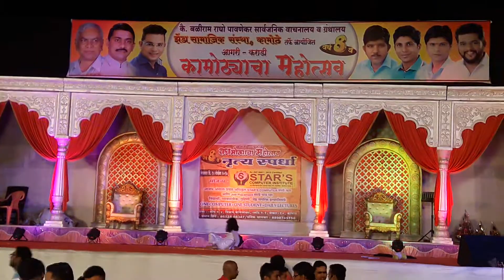Bavra Mann Dekhne Chala Ek Sapna | 3rd Place | Ishita Dalvi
Ishita Dalvi performing on "Kamothe Mahautsav-2017"
LAKSHYA FOUNDATION
Lakshya Dance Academy..
CBD Belapur, Navi Mumbai..
Mr. Nilesh Rajvardhan.(MD)